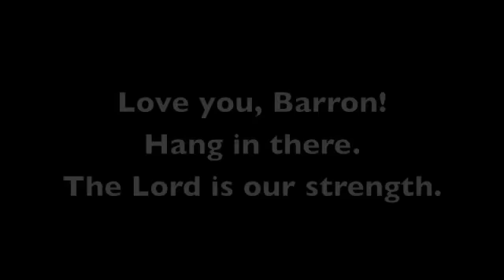For my biker brother, Barron. What's a One Percenter?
There are those who believe in Jesus, and then there are the "Overcomers." (Rev. 2-3). I think that's a separate category of crazy, devoted, suffering servants. We've got to do a better job of loving one another, protecting our "colors," and being willing to embrace the adventure of our life in Christ - even the black and blue marks. Love you, Barron!